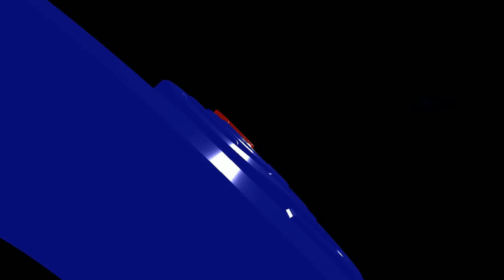Bincang Santai GrosseTV bersama Widhi H Lantaran Mengkritisi Langkah PP, Akhirnya SK di Cabut Bag 3